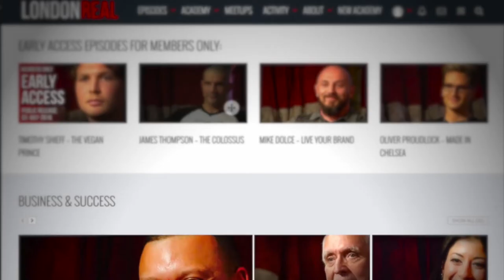HOW TO STRENGTHEN YOUR CHI Mantak Chia on London Real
London Real